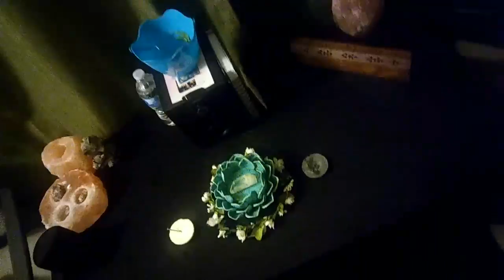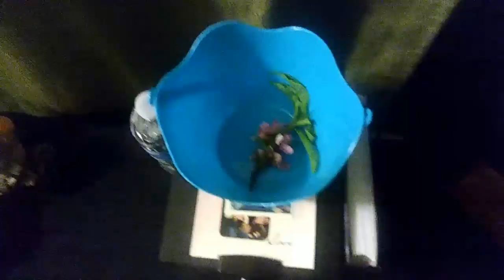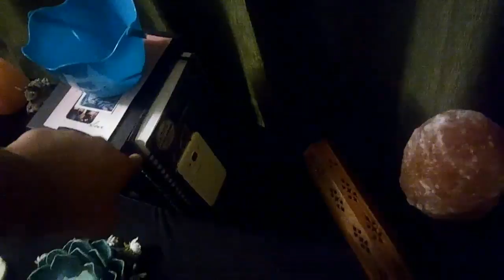My Ostara Altar 2017! 🌞🌻🐇🐏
I hope you all had a blessed Ostara! ❤

Blessed Be! ❤